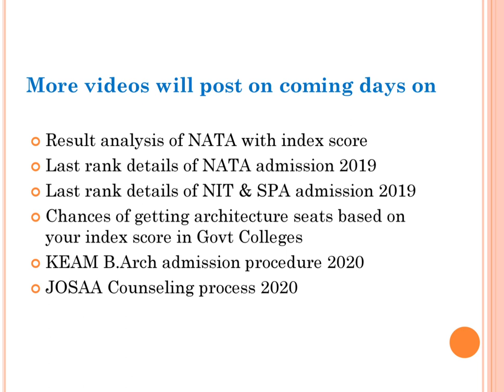_NATA 2020 ARCHITECTURE RELATED LATEST UPDATES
ONE OF THE KERALA TOPPER FROM IGNITE SCORES
HASNA HUSSAIN
IGNITE STUDENTS LEADING IN JEE ARCHITECTURE

Admission continues for Sunday batch and repeaters batch

How to Become an Architect -Architecture in India-Career Guidance

FRESH BATCHES STARTING FOR STUDENTS INSDE KERALA

Ignite is the pioneer in NATA coaching that can be your design career guide. NATA exam is not that easy as you think, hard work and dedication is the key steps towards the success. And you need professional help in getting you well prepared to crack NATA exam. There are two stage tests: Drawing Test and Aesthetic Sensitivity Test. Ignite provides interactive, productive training sessions for each so that you can enjoy your learning in here.
We have a rich team of highly knowledgeable professionals, both technical and non-technical experts to train you the best for NATA exam. We know exactly how to mould each student for the exam, considering their interests and weaker parts in studies. Ignite is the right place for a student who has lots of dreams to accomplish, have the heart to work and is determined to reach the goal. Also if not, don’t worry, we can help you out.